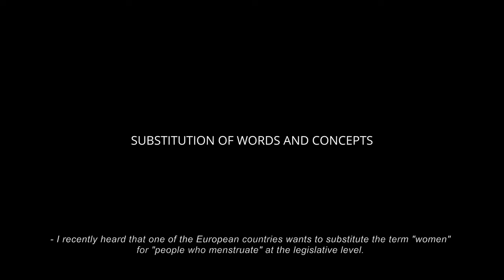Substitution Of Words And Concepts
Substitution of words and concepts. I recently heard that one of the European countries wants to substitute the term "women" for "people who menstruate" at the legislative level. This term was first used by the author of Harry Potter. Could you please explain what all this means from a magical point of view?
- Joanne Rowling was certainly trolling them. In any case, what is happening now with this issue is completely ridiculous.
Knowledgeable people spoke of androgyny of consciousness, not of bodies. But this has been completely misunderstood and misinterpreted. People extrapolate it exactly to the physical plane, when of course it was all about the spiritual plane.